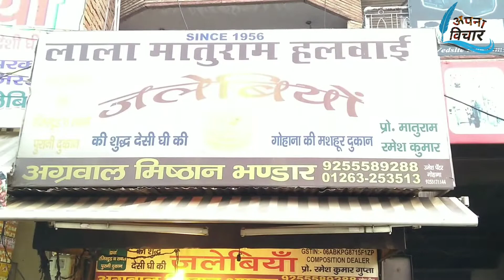Gohana ki jalebi||Gohana ki famous jalebi||Lala maturam Halwai ki jalebi!! गोहाना की प्रसिद्ध जलेबी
Gohana ki jalebi||Gohana ki famous jalebi||Lala maturam ki jalebi!! गोहाना की प्रसिद्ध जलेबी
 "APNA VICHAR--अपना विचार"
                         आप सभी साथियों को राम राम आज हम लेकर आए हैं आपके लिए गोहाना की प्रसिद्ध लाला मातु राम हलवाई की जलेबी की वीडियो और इस वीडियो में हम आपको बताएंगे कि गोवा ने किया जलेबियां कम बन्नी स्टार्ट हुई और कैसे इतनी प्रसिद्ध हुई और यह कहां कहां जाती है अगर गोहाना की जलेबी हो की बात की जाए तो यह 1957 में लाला मातु राम हलवाई ने पुरानी अनाज मंडी में से बनानी स्टार्ट की थी और यह धीरे-धीरे प्रसिद्ध अपने साइज और देसी घी के कारण हुई आज है ना केवल हरियाणा में बल्कि भारत और विश्व में प्रसिद्ध होने लगी है जो भारत के लोग बार रहते हुए यहां से जिलेबिया लेकर जाते हैं वैसे तो गोहाना में एक नहीं पूरे हरियाणा में लाला मातु राम हलवाई के नाम से कई दुकाने हैं लेकिन असली लाला मातु राम हलवाई की सिर्फ दो ही दुकान है जो कि दोनों ही गोहाना में है इनमें से एक दुकान गोहाना के प्रसिद्ध पुआरा चौक पर है जिस पर लाला मातु राम हलवाई के साथ-साथ अग्रवाल मिष्ठान भंडार भी लिखा गया है और दूसरी दुकान पुरानी नाज मंडी के शिव चौक पर है यह दुकान लाला मातूराम की सबसे पुरानी  दुकान है अगर इन जलेबिया की खासियत की बात की जाए तो यह जलेबी या प्योर शुद्ध देसी घी में बनाई जाती है और 1 किलो में चार ही जलेबी आती है यानी एक जलेबी का वजन ढाई सौ ग्राम होता है जो कि एक आदमी के लिए एक ही जलेबी काफी बताई जाती है।
Gohana ki jalebi || Gohana ki famous jalebi || Lala maturam ki jalebi !!  Gohana's famous jalebi
  "APNA VICHAR-- YOUR IDEA"
                          Ram Ram today, we have brought you all your companions, for you, the video of Gohana's famous Lala Matu Ram Halwai's Jalebi and in this video we will tell you how Goa's Jalebani Kam Bunni started and how it became so famous and where did it go  If we talk about Gohana's Jalebi Ho, then in 1957 Lala Matu Ram Halwai started making it out of the old grain market and it was gradually famous because of its size and desi ghee. Today it is not only in Haryana but India.  And the world has started becoming famous which people of India take bars from here to Jilbia, though there is not one shop in Gohana in the name of Lala Matu Ram Halwai all over Haryana but only two shops of real Lala Matu Ram Halwai  Which is both in Gohana, one of these shops is on the famous Puara Chowk of Gohana, on which Lala Matu Ram Halwai as well as Aggarwal Mishtan Bhandar is written and the other shop is on Shiv Chowk of Old Naz Mandi.  The oldest shop in Maturam is the Jalebi or Pio, if we talk about the specialty of Jalebia.  Su is made in pure desi ghee and only 1 Jalebi comes in 1 kg i.e. a Jalebi weighs two and a half grams which is said to be enough for a man.